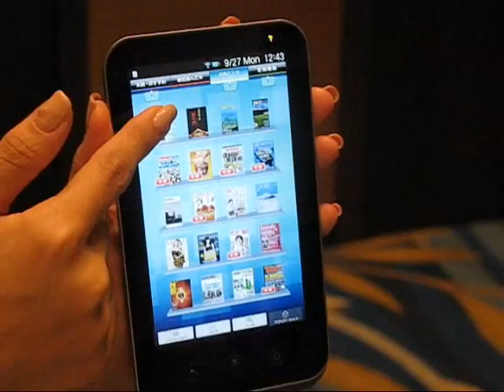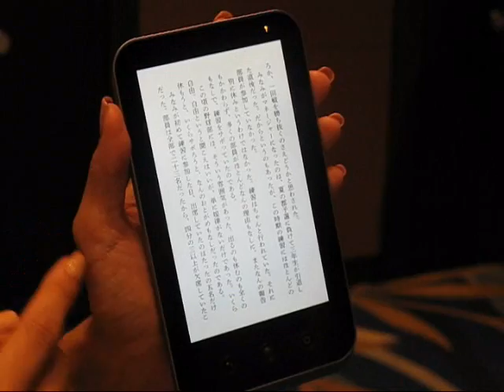「GALAPAGOS」端末で電子書籍を閲覧